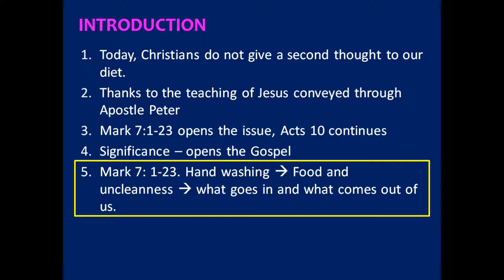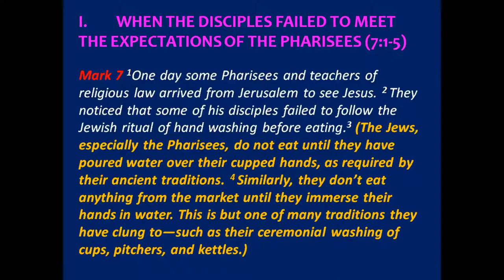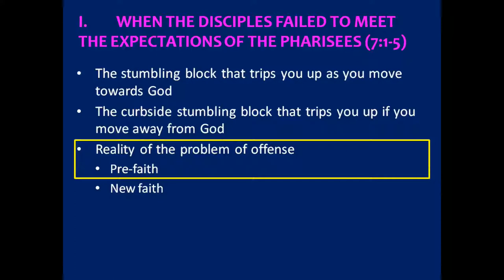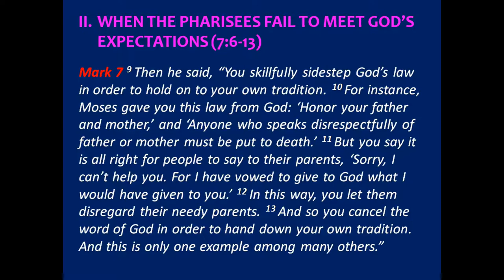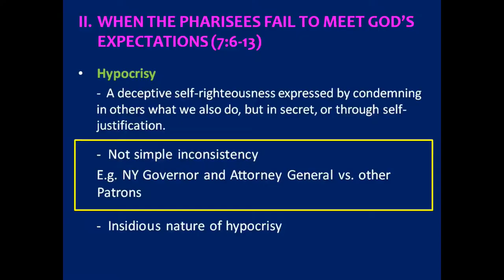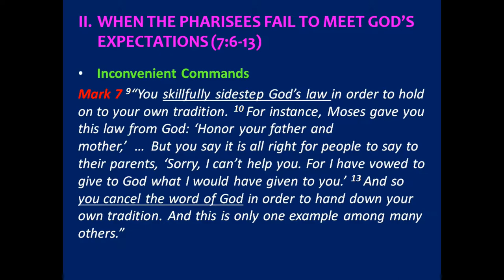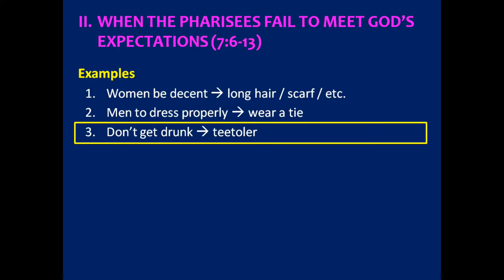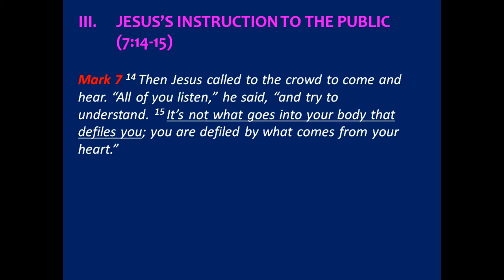Peter Eng on Apostle Peter 18: Tradition 2.0 (Part 1)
Almost all established religions of the world have dietary laws: Hinduism, Islam, Buddhism, Sikhism, Judaism, etc., (Taoism has different practices on diet for spiritual reasons, and the balance of ying-yang for health reasons; its considerations are different from other religions.)  Christians today do not give a second thought to our diet.  This is because we do not have dietary laws. This in itself is more unusual that we realize. Only Christianity does not have dietary laws. Jesus began the process of removing dietary laws when he walked this earth (Mark 7) and the Apostle Peter completed it later and instructed by Jesus (Acts 10). Apostle Peter was the agent of change in the dietary law from the Old Testament.

Jesus addresses more than just food. He addresses the issue of how we gravitate towards rules and regulations and want others to obey our man-made rules.  He looks deep into the human heart and shows us what really resides within our being. The Jews create traditions to bind themselves and Christ frees us from them. But Christians create new ones to bind ourselves. Jesus did away with Tradition 1.0. Are we creating Tradition 2.0?
Apostle Peter Series: Apostle Peter [the Man] #18